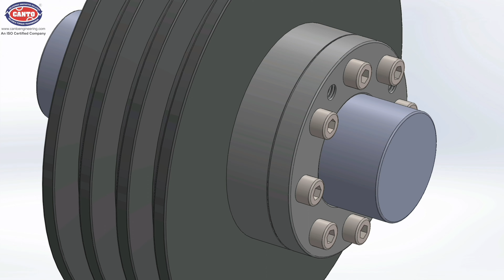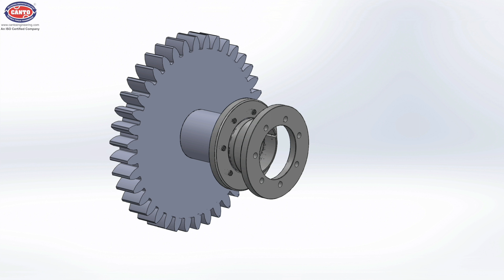Shrink Discs for Key less Locking Assembly 2011 H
A keyless locking assembly, also known as a keyless bushing or a shaft-hub locking device, is a mechanical component used to secure two rotating parts together without the need for traditional keyways or keyslots. It provides a reliable and backlash-free connection between the shaft and the hub, offering advantages over traditional keyed connections

key less locking assemblies benefits and uses

Keyless locking assemblies find applications in various industries, including power transmission, conveyor systems, packaging machinery, printing presses, industrial pumps, and many more. They are particularly useful in situations where frequent mounting and dismounting is required or when a secure and backlash-free connection is crucial.